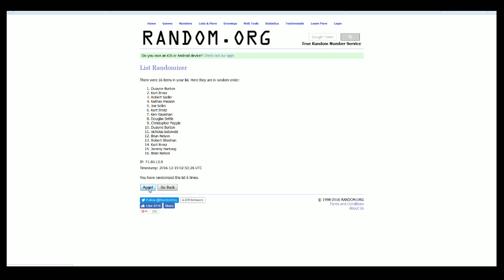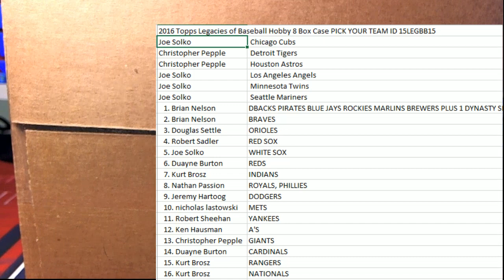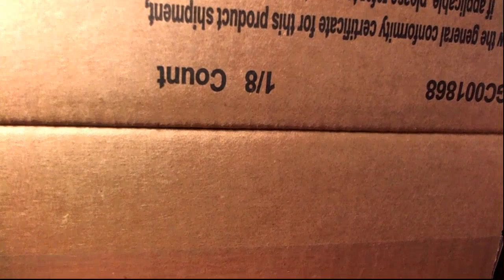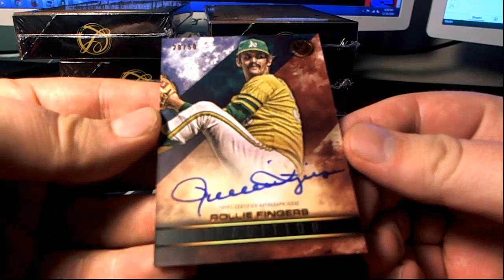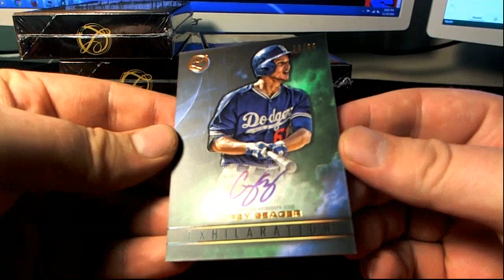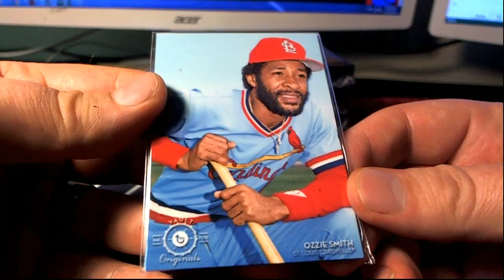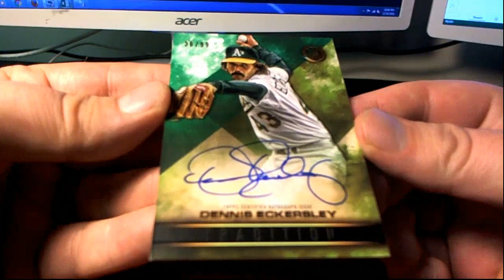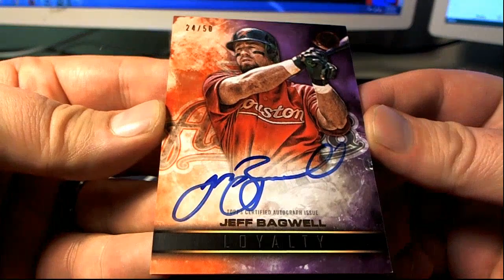2016 Topps Legacies of Baseball Hobby 8 Box Case PICK YOUR TEAM ID 15LEGBB15